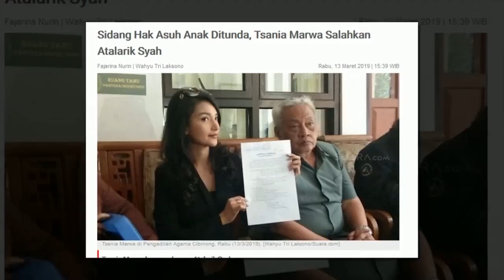TSANIA MARWA BERTEMU ANAK SETELAH 1,5 TAHUN PISAH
SELEBRITA SIANG
Kamis, 14 Maret 2019
"SELEBRITA SIANG"
TAYANG SETIAP HARI SENIN-MINGGU
PUKUL 10.30